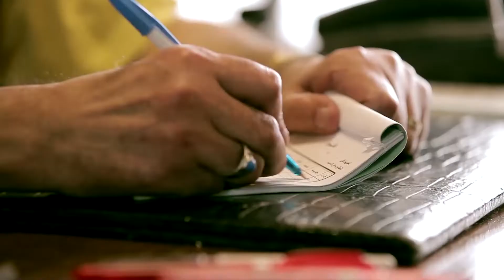مسلسل شارع عبد العزيز الحلقة |9| Share3 Abdel Aziz Series Eps